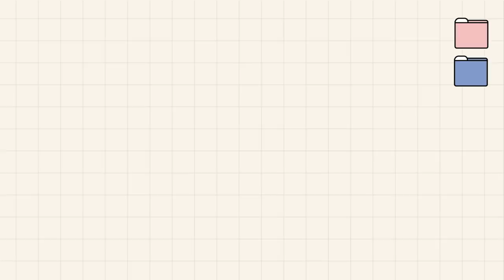[INSIDE SEVENTEEN] 민규 1st Look 촬영 비하인드 (MINGYU 1st Look Photo Shoot BEHIND)